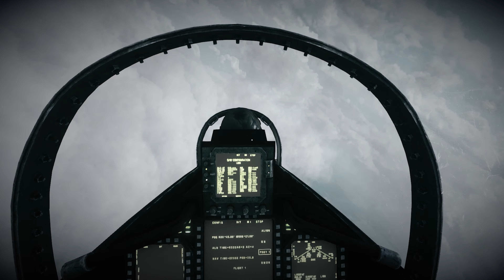Part2 - Battlefield 3 Gameplay on 4600H 1650 Lenovo Legion 5 (No Stats)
Game Info :
Battlefield 3 is a 2011 first-person shooter video game developed by DICE and published by Electronic Arts for Microsoft Windows, PlayStation 3 and Xbox 360. It is a direct sequel to 2005's Battlefield 2.

Graphics Settings :  Shown in video

My Laptop : Lenovo Legion 4600H 1650
Hybrid Mode off
Performance Mode
Recorder : Windows DVR

Specs :
→ OS : Windows 11 Home and Single Language 64Bit
→ CPU : AMD Ryzen 5 4600H
→ RAM : DDR4 8GB 3200 MHz
→ GPU : Nvidia Geforce 1650 (50W)
→ HDD : 1TB 5400rpm
→ SDD : 256GB Nvme M.2